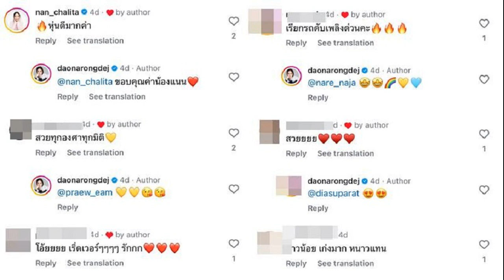51 ยังแจ๋ว ไฮโซสาว ดาว พอฤทัย จัดบิกินีตัวจิ๋ว อวดความเซ็กซี่ข้ามทวีป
51 ยังแจ๋ว ไฮโซสาว ดาว พอฤทัย จัดบิกินีตัวจิ๋ว อวดความเซ็กซี่ข้ามทวีป
4 ก.ค. 2567
13:50 น.
51 ยังแจ๋ว! ไฮโซสาว ดาว พอฤทัย เสิร์ฟบิกินีตัวจิ๋ว อวดความเซ็กซี่ข้ามทวีป สะเทือนมาถึงเมืองไทย แห่โฟกัสหุ่น ปั๊วะปังไม่ไหว

อวดความเซ็กซี่ข้ามทวีปกันไปเลย เมื่อไฮโซสาวคนสวย ดาว พอฤทัย บุณยะจินดา แชร์คลิปรอบชุดว่ายน้ำ เอ้ย! อวดหุ่นสวยในชุดบิกินีสีเหลืองตะโกน หลังบินข้ามฟ้าไปพักผ่อนที่โมนาโก
ความแซ่บนี้ทำเอาสั่นสะเทือนมาถึงเมืองไทย โดยเฉพาะรูปร่างของ คุณดาว ที่ไม่ต้องแห่ซูมให้เมื่อยตาเมื่อยนิ้ว เพราะเห็นกล้ามท้องชัดเป๊ะมาแต่ไกล งานนี้ถ้าไม่บอกอายุคงไม่มีใครเชื่อว่าไฮโซสาว ดาว พอฤทัย อยู่ในวัยเลข 5 นำหน้าแล้ว เพราะเจ้าตัวดูแลหุ่นได้เป็นอย่างดีจริงๆ

โดยมีคนกดไลก์และคอมเมนต์การันตีความจริงข้อนี้กันมากมาย อาทิ หุ่นดีมากค่า, สวยทุกองศาทุกมิติ, โอ้ยยย เริ่ดเวอร์ รักๆๆๆ, เรียกรถดับเพลิงด่วนค่ะ, อายุ50 แต่หุ่น15 นะคะ, สวยทั้งเรือนร่างเลยค่ะ, เป๊ะที่สุดเลยค่ะน้องดาว ฯลฯ
ขอบคุณที่มา IG : daonarongdej.